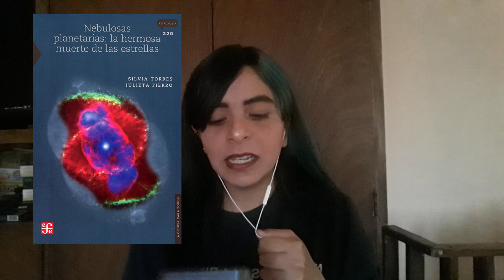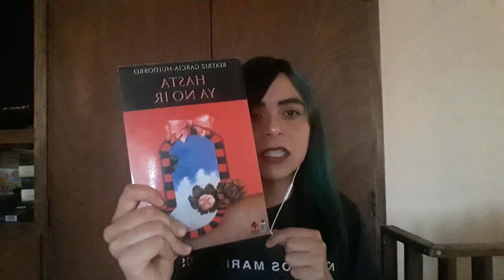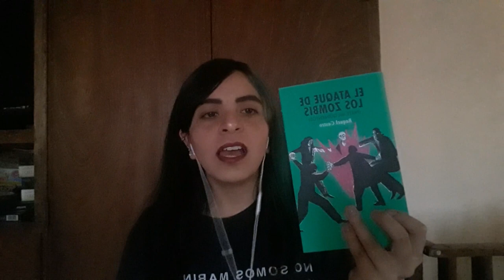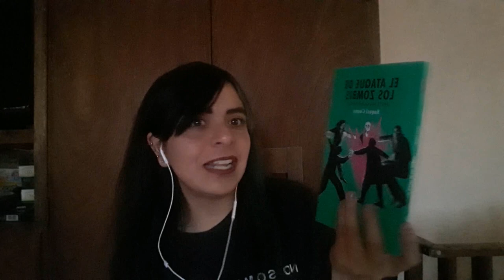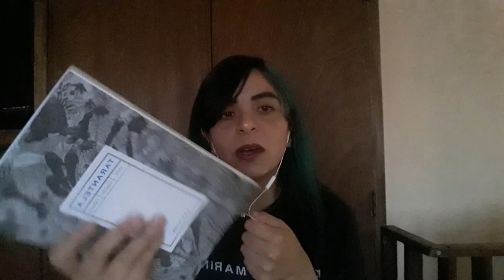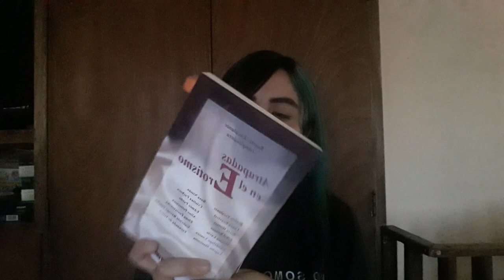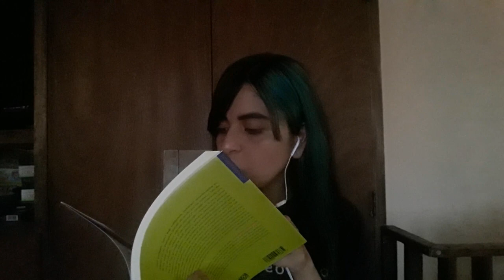TBR GuadalupeReinas2020 ✨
Hola, hoy les cuento lo que leeré para la maratón de lectura GuadalupeReinas2020 estoy muy emocionada por ello 💛✨

María Luisa Mendoza es de Guanajuato no de la CDMX

Webtoon:
Song of catalagua